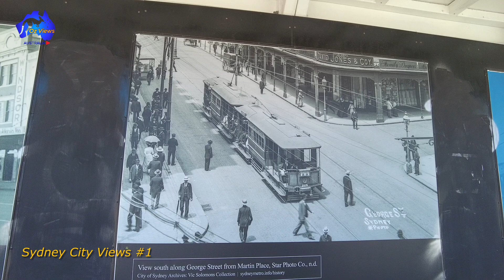Sydney City Views #2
Sydney city views
Circular Quay area